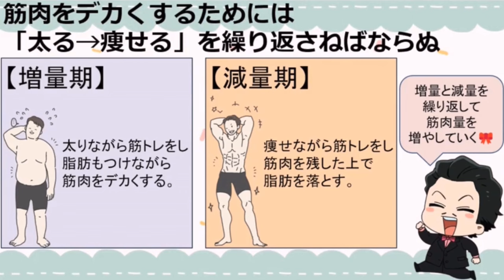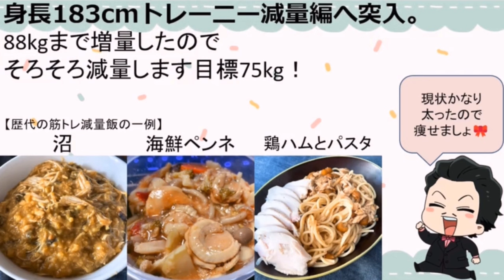ずっと増量期でした→75kgまで減量すると宣言した大久保／中岡は常に増量期《なかけーくぼ第27回2023.12.13》【新･幕末志士切り抜き】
中岡さんとチーム幕末でお送りする雑談回
限定公開の回もまとめて見たい方は、再生リストへ

◆切り抜き元：
なかけーくぼのおしゃべりトーク27
2023年12月13日(水)放送分